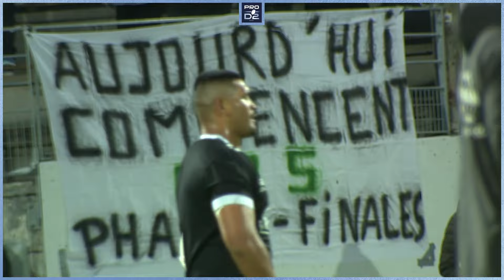PRO D2 – Le Zapping de la J24 – Saison 2023-2024